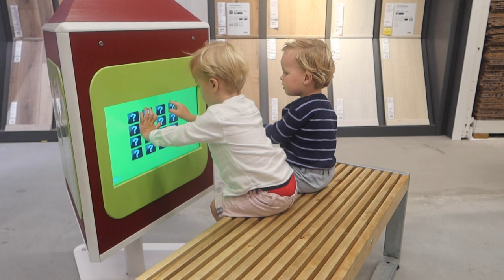SHOPPEN BIJ DE IKEAAAAA! 😍 | VLOG #67 | Rosanne van Hemert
Hey allemaal,

Laten jullie een duimpje achter als jullie hem top vinden?

Mochten jullie nog meer van ons willen weten, heb je leuke ideeën voor ons kanaal? Wil je samenwerken? Wil je gezellig kletsen of een liefdes brief sturen?

Wij zijn ook te vinden op instagram.

Veel liefs 💋

MUZIEK: IMovie
Intromuziek: Delphine Girard - Dans son regard y'a tellement tellement